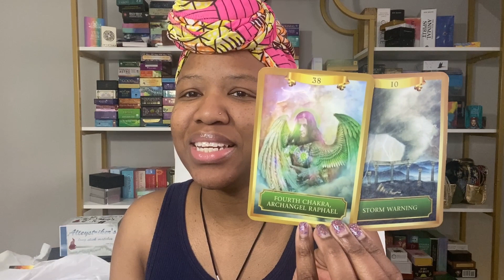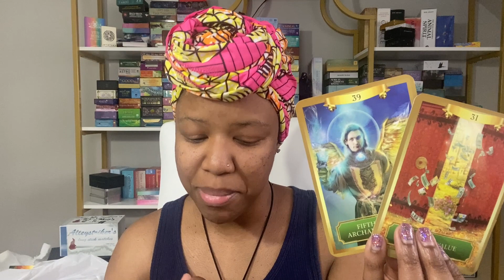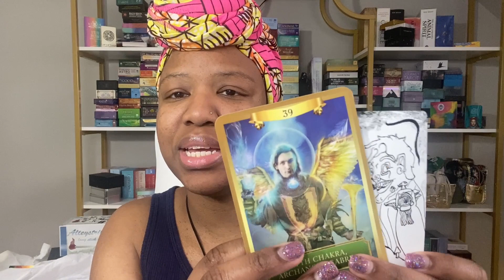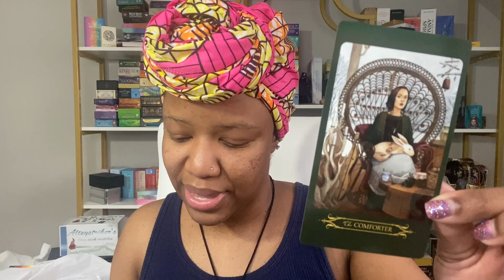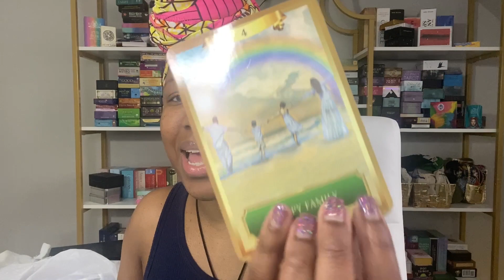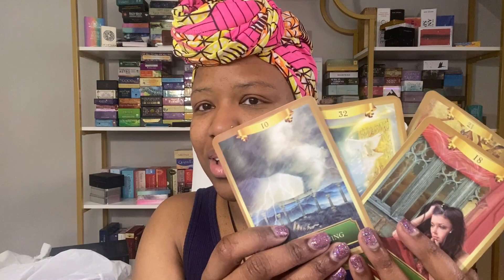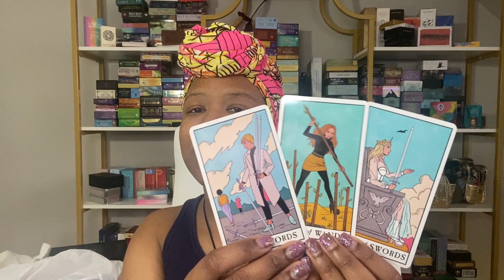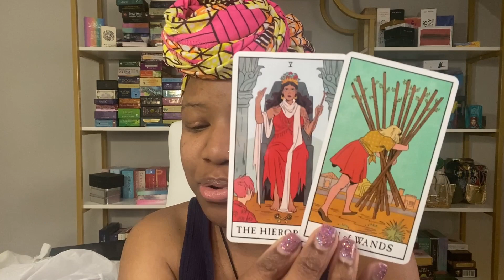March 2024: Past Lessons, Future Love | Spiritual Love Tarot Reading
Here's the March Spiritual Love Forecast about healing from the past and opening up to new love or opportunities.

This month, the cards speak of healing and protection. They remind us that even amidst life's storms, we are shielded by spiritual forces. Yet, they also reveal areas where we may have built walls, possibly too tall, to protect ourselves from hurt, preventing us from receiving the love and support we deserve.

Tune in to explore the energies of March with me!

🎴I used the Alleyman's Tarot, Energy Oracle Cards, and the Modern Witch Tarot decks in this reading.

Peace and Blessings! I'm Jovhannah Tisdale, The Spiritual Love Healer. I'm a spiritual healer and teacher, energy coach, intuitive Tarot reader, writer, and sacred mother here guide you in living Abundantly Ever After the heartache, pain, and trauma of toxic, unhealthy, or karmic relationships.

My offerings include Spiritual Love Tarot readings, the LOVED Community memberships, spiritual healing and coaching, courses,  journals, and more, to help you heal your heart and mind of past hurts, limiting beliefs, and negative energy keeping you from creating the life you want, and attracting the love and abundance you deserve.